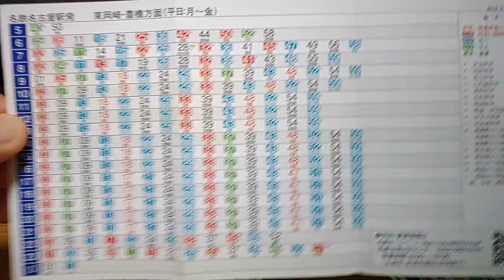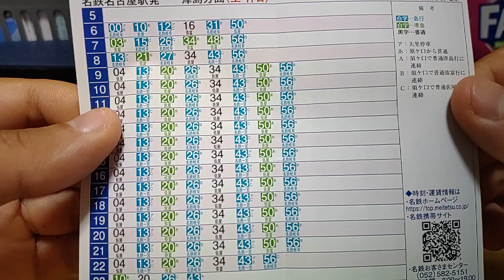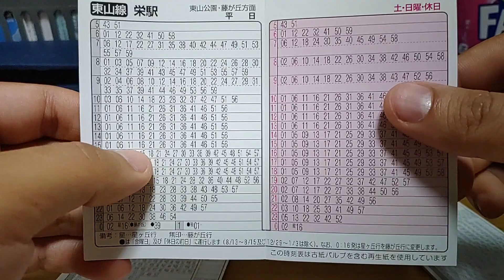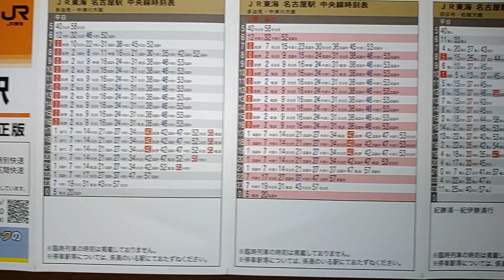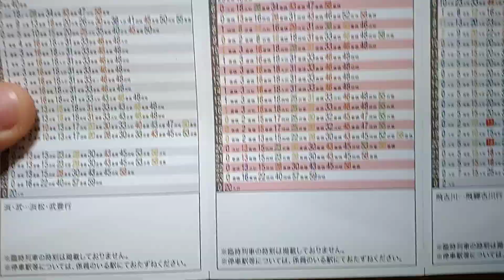名古屋鉄道名古屋駅·名古屋市営地下鉄名古屋駅·栄駅·県庁前駅·JR東海大垣駅·名古屋駅のポケット時刻表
名古屋鉄道名古屋駅·名古屋市営地下鉄名古屋駅·栄駅·県庁前·JR東海大垣駅·名古屋駅のポケット時刻表を撮影する動画です。少しずつしか集めてませんでしたので、予めご了承ください。